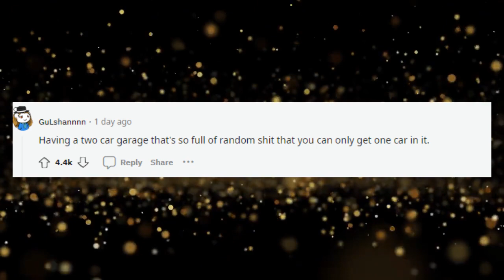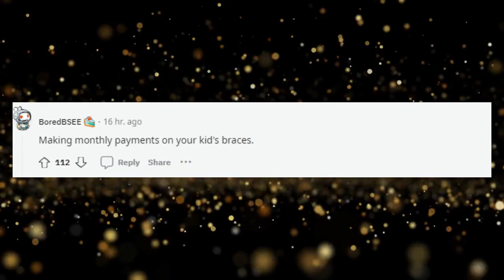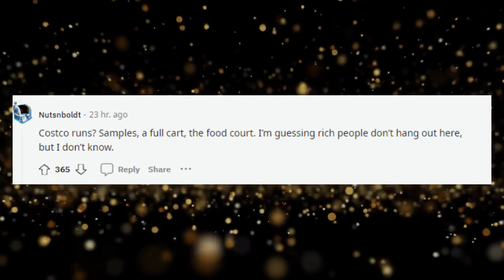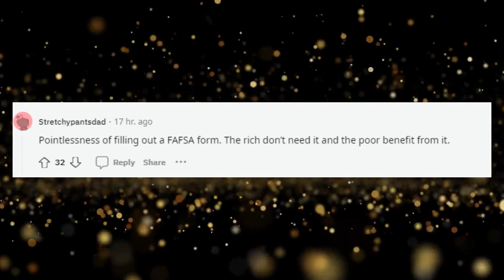What is UNIQUE to the middle class? | AskReddit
The middle class typically shares various characteristics and experiences that distinguish it from other socioeconomic groups. Find out what sets them apart.